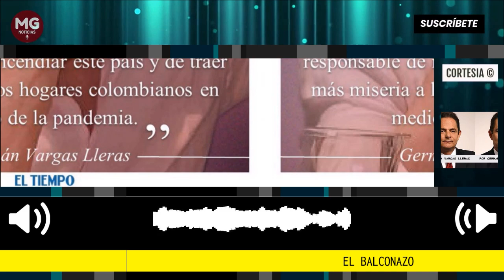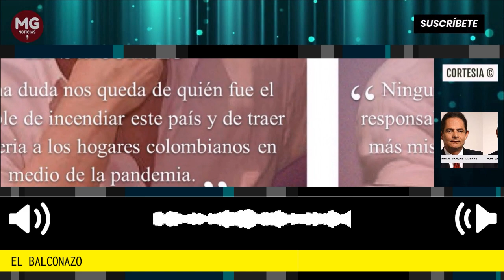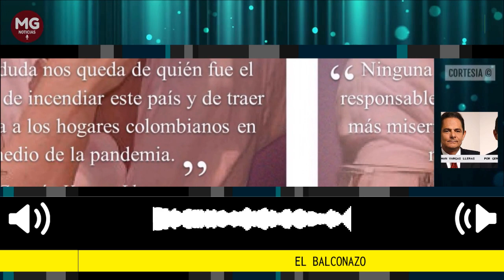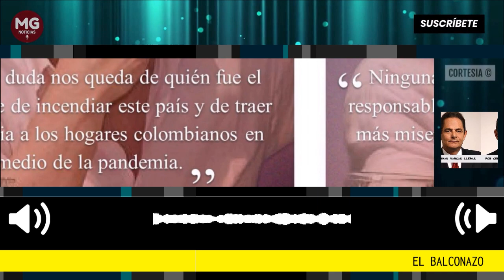EL BALCONAZO 🚨 Columna de Germán Vargas Lleras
Por segunda vez el presidente Petro hace uso del balcón presidencial para amedrentar al Congreso, a las cortes y para amenazar a la ciudadanía. Varias reflexiones y muchas inquietudes me ha generado esta alocución.
para El Tiempo